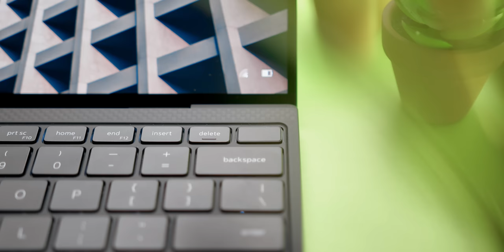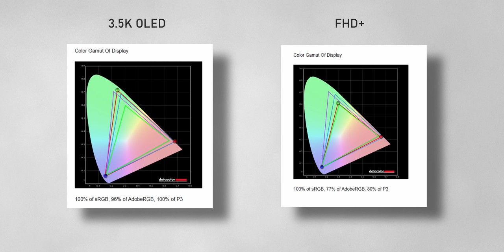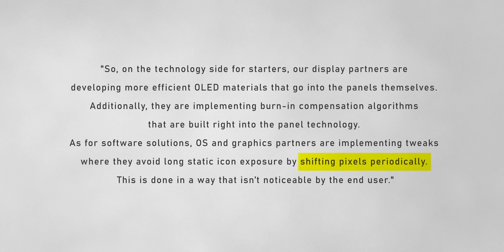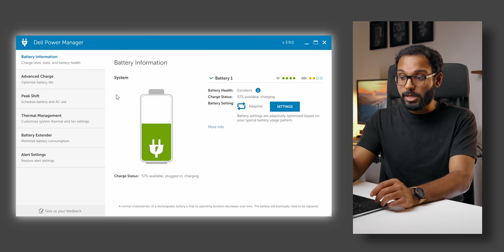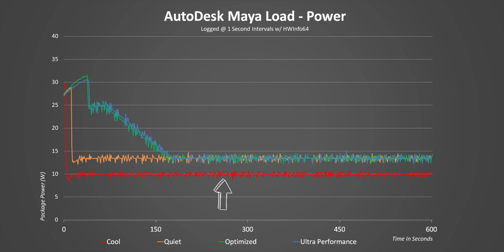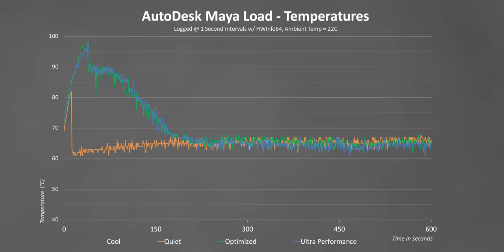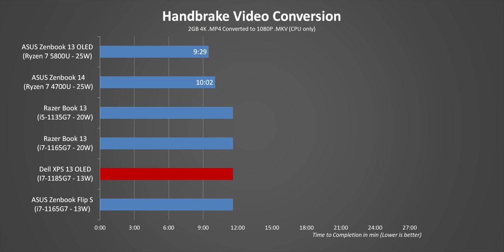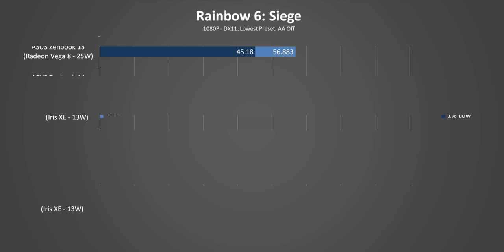THAT SCREEN - Dell XPS 13 OLED 9310 (2021) Review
The Dell XPS 13 9310 has a major update for 2021 with a stunning OLED screen, better performance and enhanced battery life.  When it comes to size and weight the XPS 13 is still one of the best ultrabooks in 2021 but at the same time, competition between the XPS 13 vs Zenbook 13 and other laptops might not be in Dell's favor anymore.  Have these other ultrabooks passed the XPS 13 to become the best thin and light laptops right now?

Dell XPS 13 9310 FHD
Dell XPS 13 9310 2 in 1
Dell XPS 13 9310 OLED  - Coming soon
ASUS Zenbook 13 UM325

be quiet! Shadow Rock 3 White

TIMESTAMPS:
0:00 - XPS 13 9310 OLED Intro
1:18 - XPS 13 2021 Specs & Pricing
2:46 - Design & Build Quality
3:39 - One of the BEST Keyboards
4:15 - Webcam & Speakers
5:34 - THAT OLED SCREEN!!!
7:12 - Intel Drivers are TRASH
7:39 - I/O Ports & More
8:14 - XPS 13 Upgrades
8:31 - Dell Power Plans Explained
9:15 - Performance & Temperatures
10:43 - Exterior Temperatures & Noise
11:09 - XPS 13 9310 Battery Life
11:47 - Real World Performance Benchmarks
12:36 - Gaming Performance
13:02 - Dell XPS 13 OLED - The Best Ultrabook Yet?

Review unit provided free of charge by Dell. As per Hardware Canucks guidelines, no review direction was received from manufacturer.